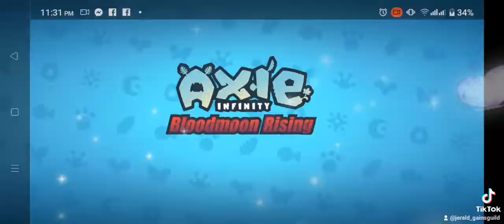HAPPY NEW YEAR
Gains Guild Grinder